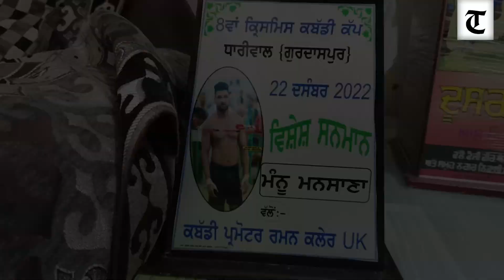Gurdaspur's famous kabaddi player Mannu Masana dies due to head injury during match